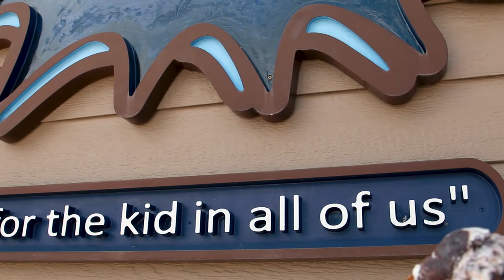Goose Gang - Perham, MN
Looking for a place to find some fun and yummy treats in Otter Tail County? Look no further than Goose Gang in Perham, MN.